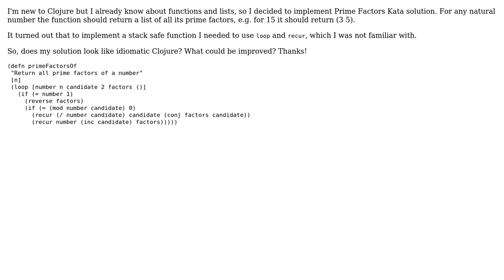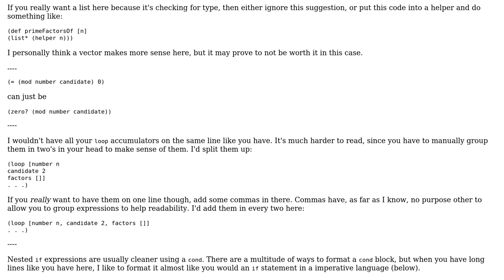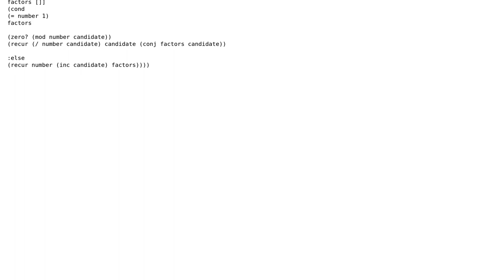Prime factors kata solution in Clojure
With thanks & praise to God, and with thanks to the many people who have made this project possible! You are responsible for your own actions.